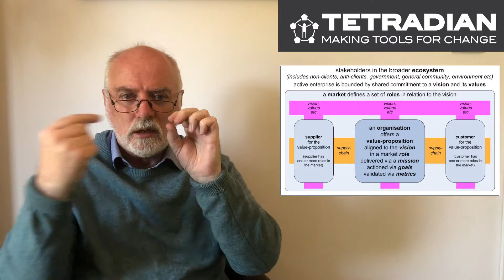Service-oriented enterprise-architecture - Episode 32, Tetradian on Architectures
Episode 32 - Service-oriented EA

One of the simplest methods to make sense of an architecture is to describe everything within it in terms of services. Everything is or represents a service; a product is just the content for another service.

Although that might at first sound a bit abstract, in practice it's actually one of the easiest ways to build a bridge of meaning between the business and technical domains. This episode gives a quick overview of the core concepts behind a service-oriented approach, and how to use it within enterprise-architectures at any scope or scale.

The topic for this episode was suggested by Peter Murchland.

-- post-series on 'Services and Enterprise Canvas review' - see 'Services and Enterprise Canvas review – Summary',

We'll add a new video to this playlist several times per month.